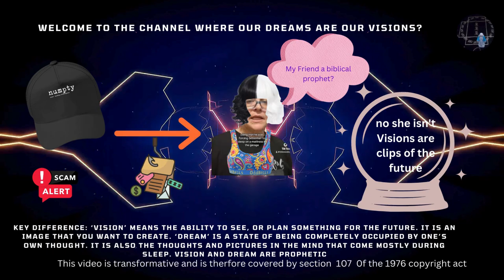Welcome to the Channel where we enjoy debunking the debunkable